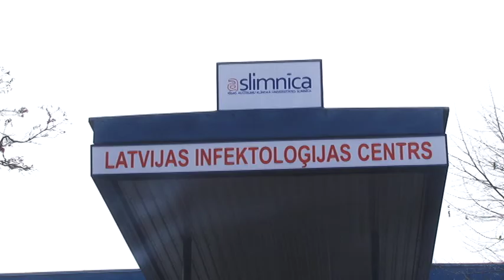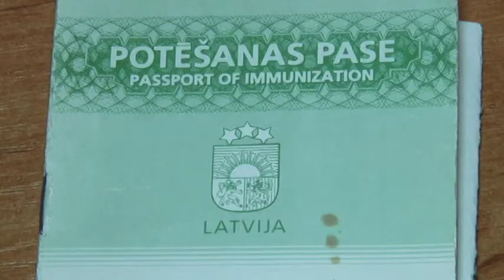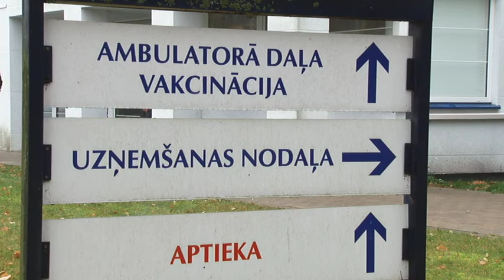Gripas potes – „Sanofi”